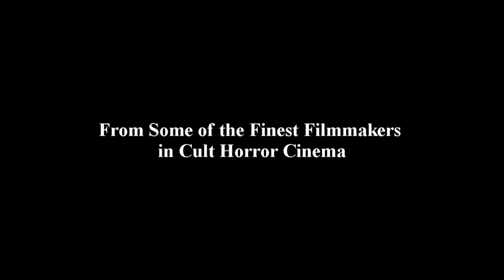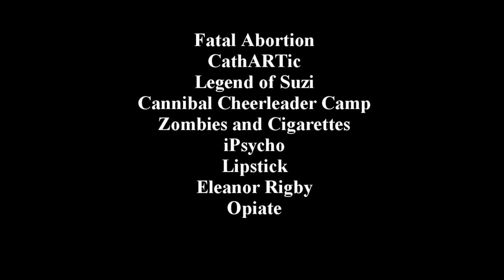Cult Volume 1 - Official Trailer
Devanny Pinn hosts a collection of underground horror shorts featuring top cult stars -
Suzi Lorraine, Rachel Grubb, Deneen Melody, Shannon Lark, Brandon Slagle, Jennifer Michelle Stone and more!

Featuring the short films:

Fatal Abortion
CathARTic
Legend of Suzi
Lipstick
Cannibal Cheerleader Camp
iPsycho
Zombies and Cigarettes
Eleanor Rigby
Opiate